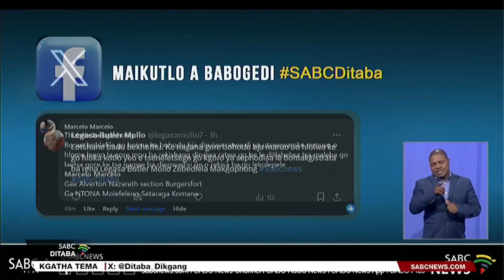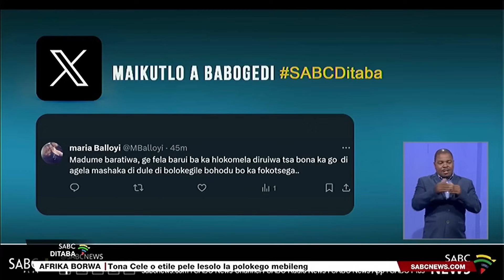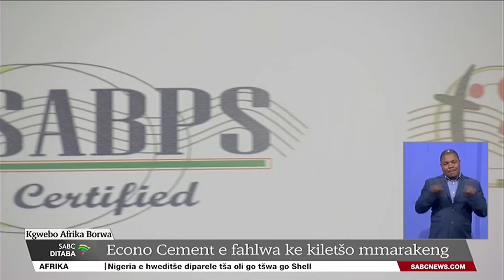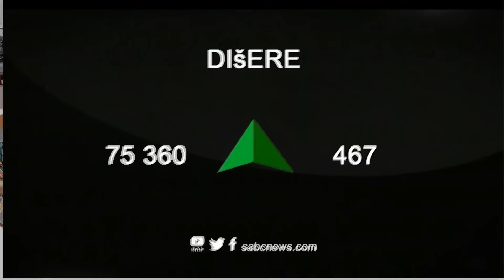Ditaba tša Sepedi | 21 December 2023